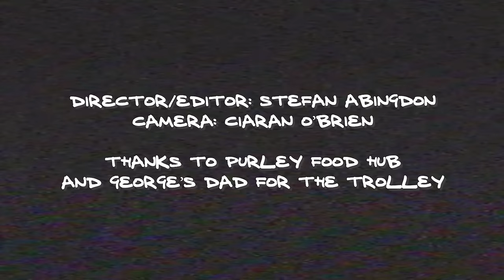NOAHFINNCE & BEARS IN TREES - NO POINT PRETENDING (OFFICIAL MUSIC VIDEO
HERE IS THE OFFICIAL MUSIC VIDEO FOR NO POINT PRETENDING (SONG FOR TOUR) BY NOAHFINNCE & BEARS IN TREES :)) i love bears in trees :')

VIDEO CREDITS
DIRECTOR: STEFAN ABINGDON
DOP & CAM OP: CIARAN O'BRIEN
EDITING: STEFAN ABINGDON

SONG CREDITS
WRITTEN BY:
NOAH ADAMS
IAIN GILLESPIE
NICK PETERS
CALLUM LITCHFIELD
GEORGE BERRY
STEFAN ABINGDON

LYRICS:

VERSE 1
I can’t find my brain oh well I think I lost it anyway and
I’ll keep kicking stones until I think of something smart to say and
I can’t keep on pacing through the gaps between the pavement til I find
What’s in my brain oh
What’s in the way oh

Got no idea what I’m chasing
Running out of seconds, can’t stop my muscles shaking
I’m begging for potential
Throw my body out my window
Count down the years that we’re wasting

CHORUS
No point pretending
Things are ever gonna change

Sometimes I want to find home in
Oblivion for a moment

The show has ended
I’m terrified to leave the stage

I guess it’s time to embrace it
To black out the fear that we’re facing

VERSE 2
I can't find my smile oh well I guess it faded anyway
Between my head and heart we can't begin to
Find a better way
To keep the courage in as it is pouring out my mouth

I am a shopping trolley in a stream no explanation
The water flows confused around I feel myself erasing
Somethings not quite right no nothings right at all
Count down the years that we wasted

CHORUS
No point pretending

BRIDGE
Eyes flick back and forth
Shoulders quickly rise and fall
There’s a hum behind my sternum
And I cannot think at all
Every clock ticks in reverse
Sunlight crawls out of the hearse
I focus on my breathing
But my lungs begin to stall

IF U READ THIS COMMENT "💅🏻"